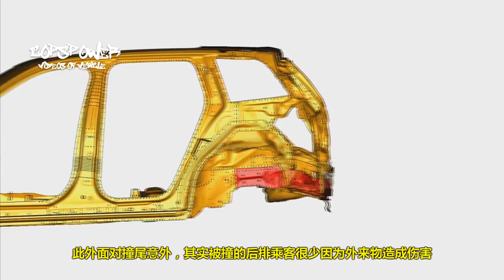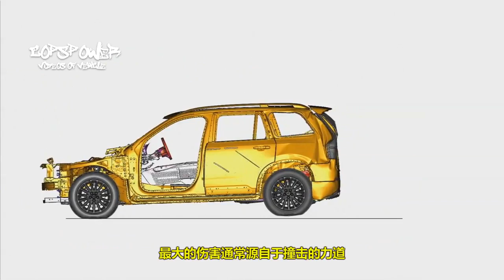當發生撞車尾事故時，轎車真的會比掀背車更安全嗎？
似乎壹直以來都流傳著壹個說法，老壹輩都會說買車要買四門轎車，因為多壹個尾箱等於多壹個屁股，那麽遇到撞車尾的意外時，能充當壹個緩沖的效果。相反如果妳開的是掀背車，那麽就等於少了壹個緩沖，那麽意外受傷的機率就比較高。